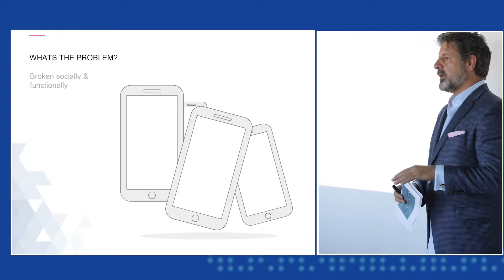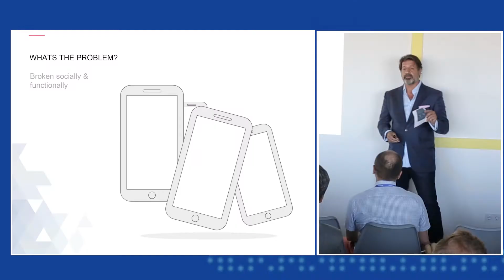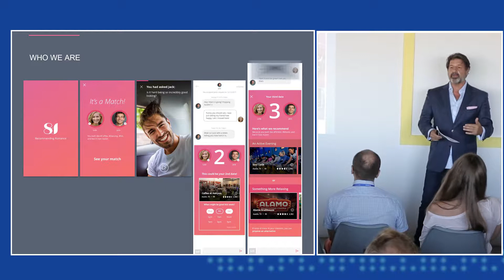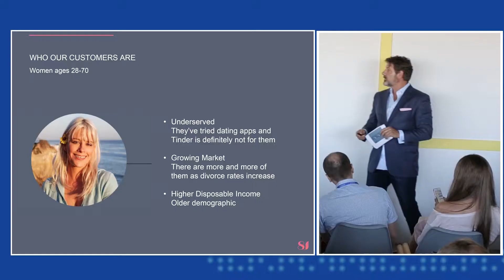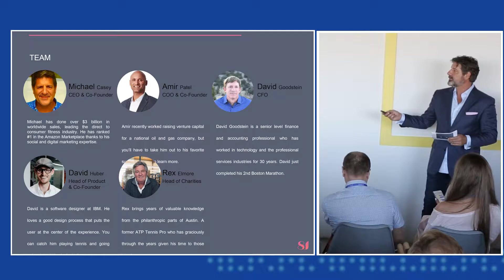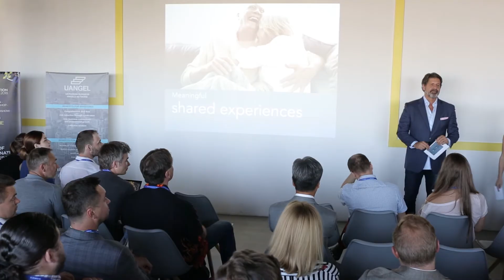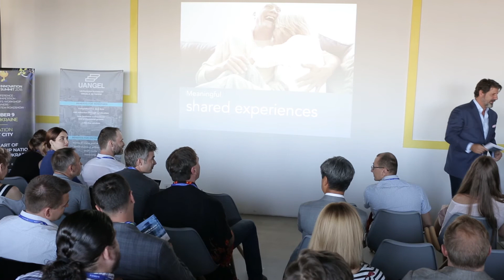8DATES at M-Force 2018 Kyiv Pitch Day - Michael Casey (Co-founder)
8dates is recommending romance. They’ve developed patent pending machine learning technology that generates a previously untapped revenue stream in the billion-dollar dating app space; the actual dates.